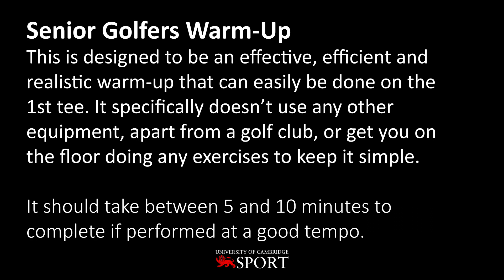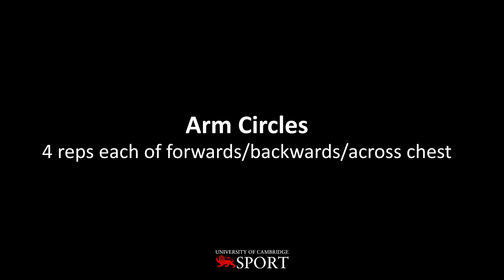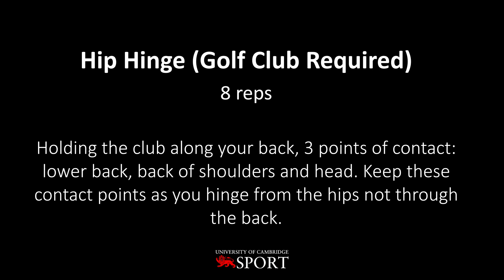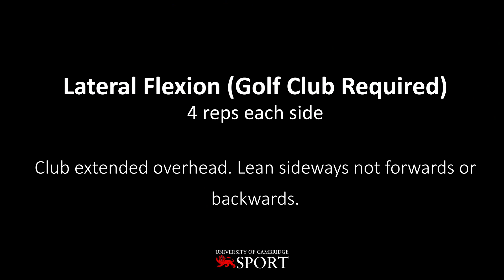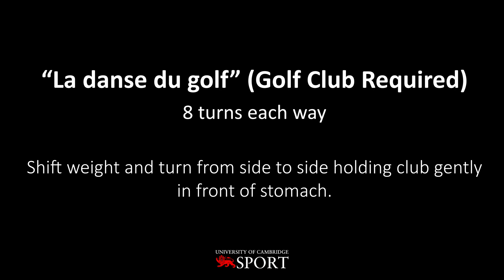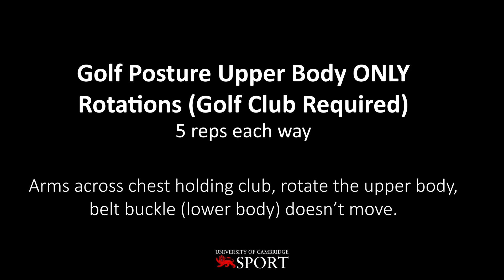Senior Golfers Warm-Up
This warm-up is designed to be an effective, efficient and realistic warm-up that can easily be completed on the 1st tee. It specifically doesn't use any other equipment apart from a golf club or get you on the floor doing any exercises. It should take between 5 and 10 minutes to complete if performed at a good tempo.

Find out more at sport.cam.ac.uk